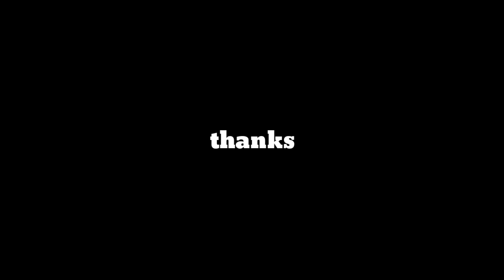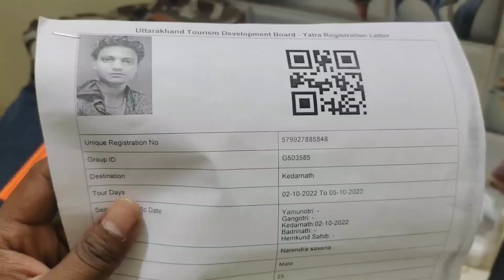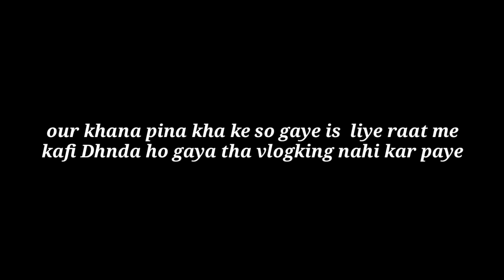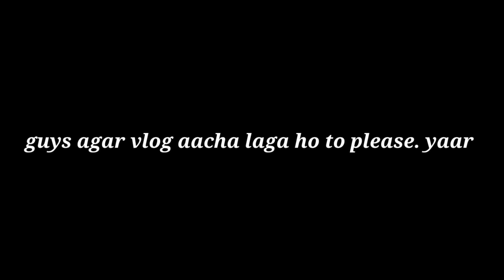dhari devi mandir uttarakhand